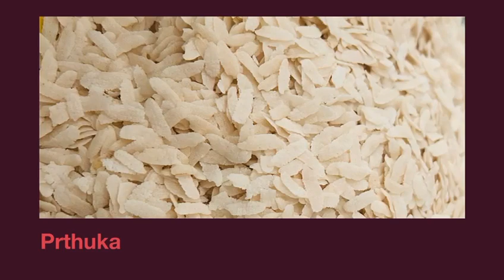preparation of dhanyamla at ayur matam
Video from Ayur Matam